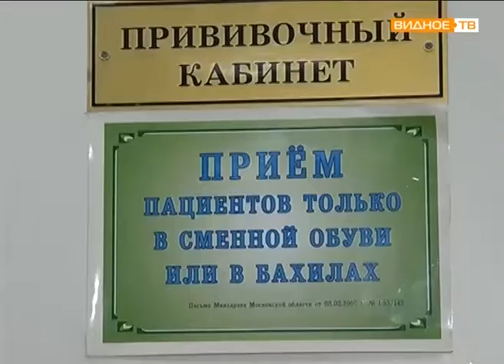"Стоп, грипп!" - сезонная вакцинация